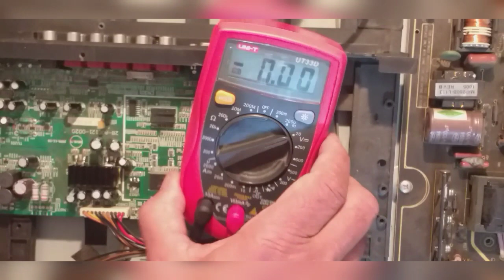LCD TV Telefunic Standby problem solved Urdu/Hindi